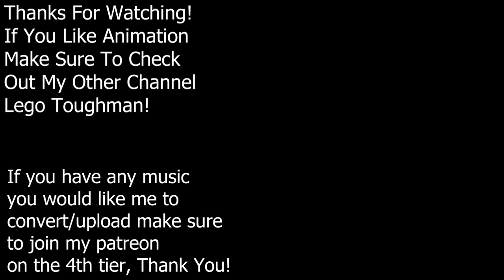Time in a Bottle (432Hz)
This Song has had it's pitch turned down to A=432hz. (I do that by slowing the song just a bit.)  I also have another YouTube channel where I do animation. Why do I do this? Many people claim it is has a superior sound quality, other people just feel good listening to 432hz music. I also have another YouTube channel where I do animation. Thank you for visiting my channel!

P.S. I slow down each song by -1.818%. Assuming that the original song was A=440Hz, the new A note would be 432Hz. Keep in mind that not every song starts off at 440Hz (Very unlikely, because the standard is 440Hz.) So there could be a chance that the resulting song is not 432Hz. If you know anything about the original song's tuning that may lead you to believe that the resulting audio that I have uploaded is not set to 432Hz, please let me know in the comments, so we can fix that.